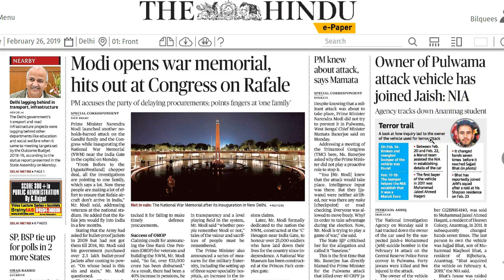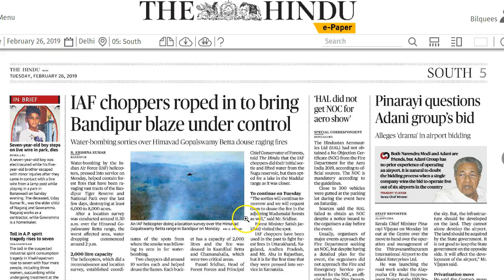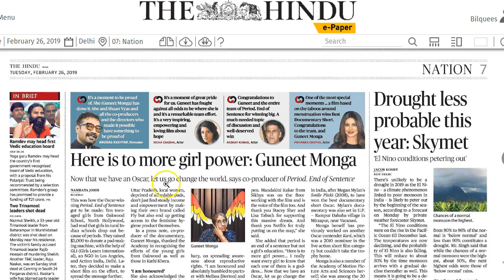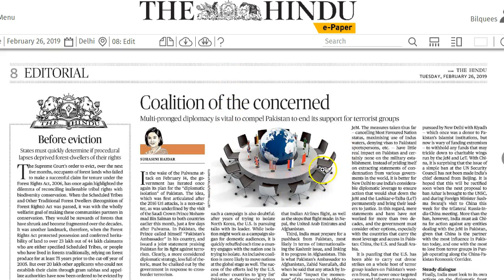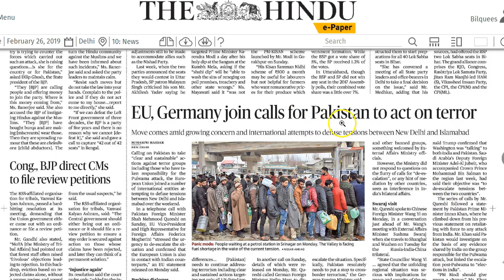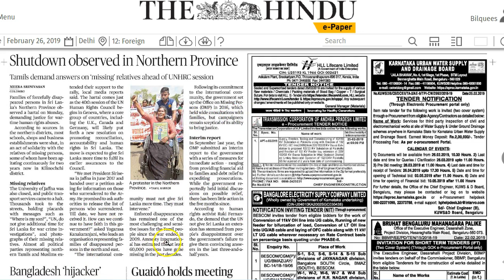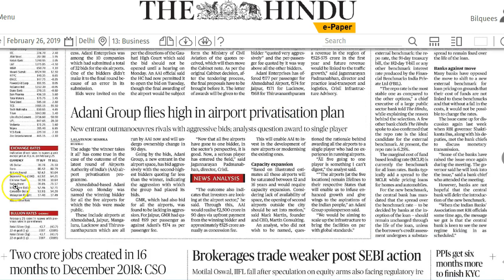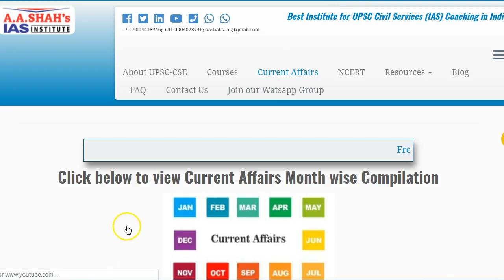26 February 2019 Current Affairs | Daily Current Affairs | IMP Headlines by Mrs Bilquees Khatri